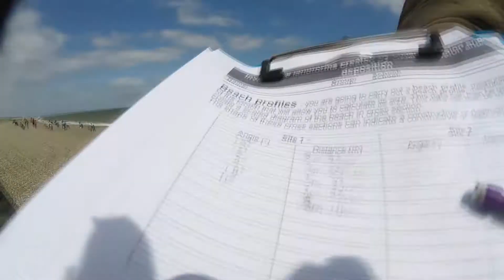BURYING MY SUBSCRIBERS![Vlog Ep.75]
VEELOG 75 || 16th MAY

'A beat by the passion hifi'

Equipment:
Sony Vegas Pro
Canon IXUS 220 Hs HD movie